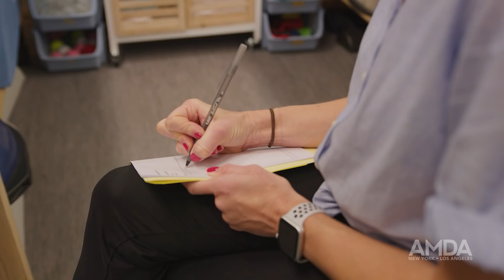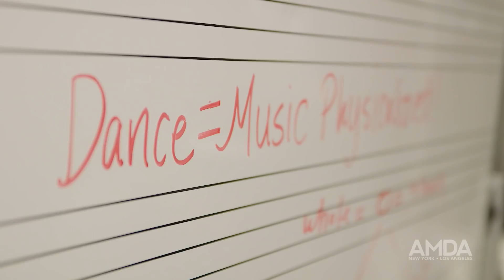AMDA - A Day in the Life - Dance Theatre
Follow AMDA Dance Theatre student MaCall Berger through her day as she attends classes and performs on stage.